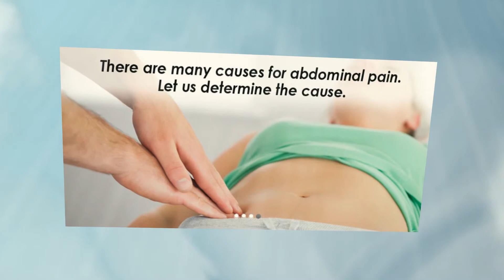Gastro Stuart Florida